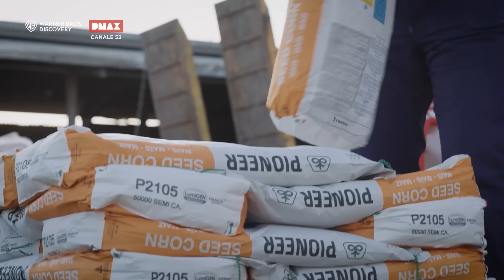Ecco tutti EXTRA e i Dietro le quinte dei vostri farmer preferiti | Quella Pazza Fattoria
Quella pazza fattoria è l'unica serie che mostra davvero il duro lavoro degli agricoltori! La famiglia Gomiero gestisce una fattoria in Veneto tra tradizione e novità, ma il loro è davvero un lavoro estremo?

GUARDA Quella pazza fattoria su DMAX ogni mercoledì sera alle 21:25